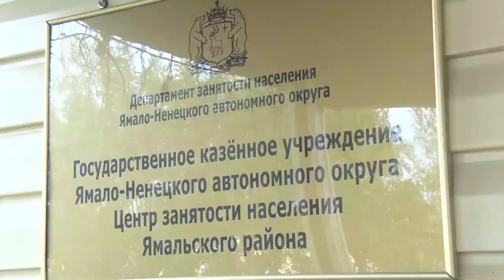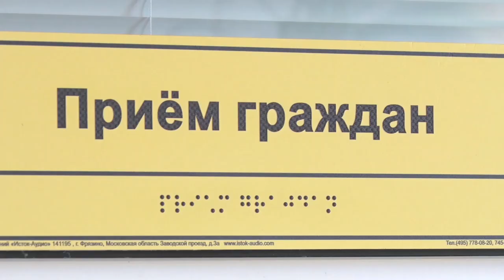Инвалидность – не приговор! В Центре занятости населения новый сотрудник.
Помогают работодателям и сами не отстают! Центр занятости населения Ямальского района продолжает работать по актуальным направлениям деятельности. Одним из таких остаётся трудоустройство инвалидов. Призывая руководителей брать на работу лиц с ограниченными возможностями здоровья, Служба занятости сама служит примером для подражания. Тему продолжим в сюжете.